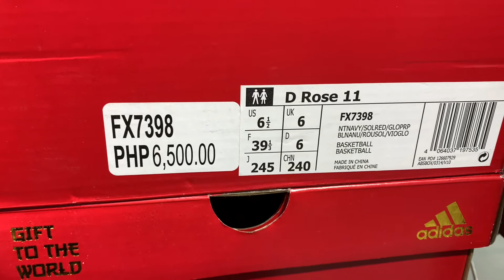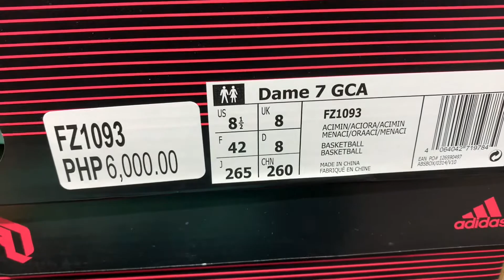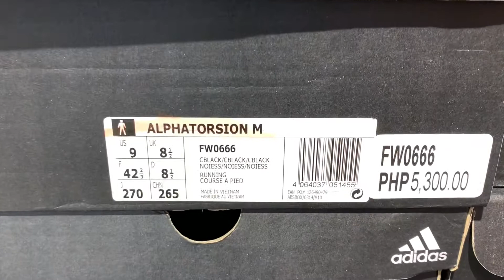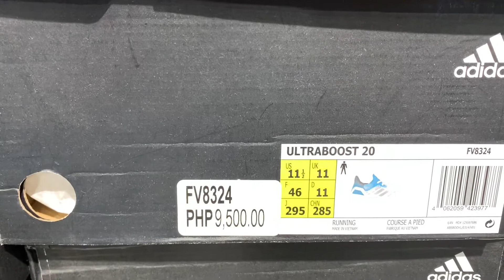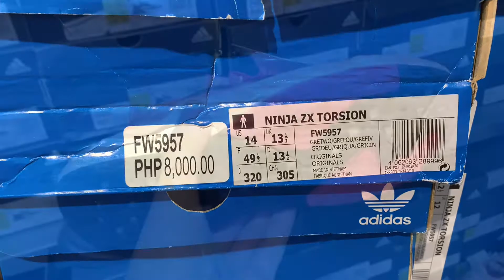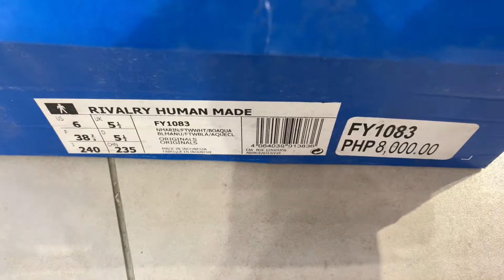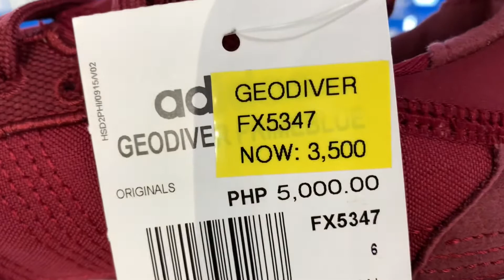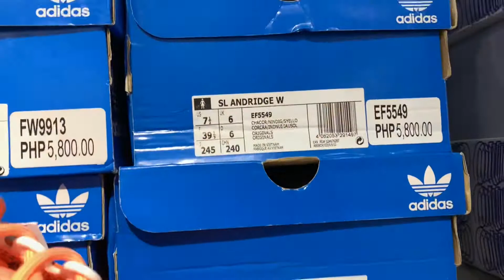Collab Sneakers spotted at the Adidas Outlet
Stock update at the Adidas Outlet in SLEX Mamplasan.